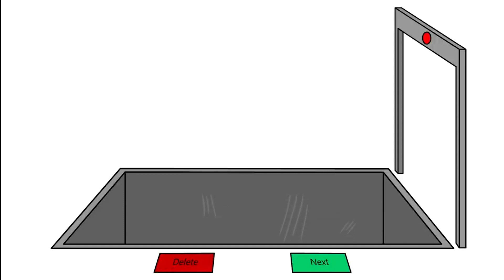Fruits lore 1 (new)